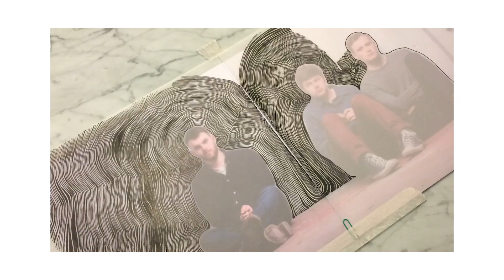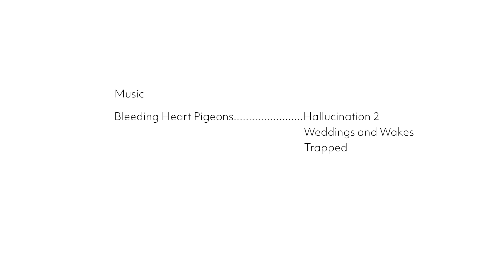Bleeding Heart Pigeons | Piquant Artist Series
In this short documentary, director Conor Buckley from Piquant Media speaks to Limerick 3-piece Bleeding Heart Pigeons about the process behind their sophomore album, "Stir", as part of the Piquant Artist Series.

Conor Buckley is Artistic Director at Piquant, a production company based in Limerick City. The ‘Piquant Artist Series’ is a collection of short films, exploring artists from a diverse range of disciplines, and examining a specific piece from their body of work.

Bleeding Heart Pigeons caught the nation’s attention with the release of their debut album “Is” in 2016. For them, it was a long journey from their initial release to the announcement of their second album. In the four intermediate years they had grown older, parted ways with a major record label in order to set up as an independent act, and embedded themselves within Ireland’s burgeoning DIY music scene.

Creative Director - Conor Buckley
Producer - Róisín Buckley
Editor - Graham Patterson
Graphics - Hugh Heffernan